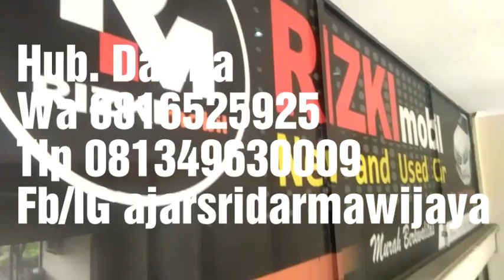UPDATE STOK GREGET RIZKI MOBIL 1 BEJI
Dapatkan mobil berkelas harga terjangkau!
DP minimalis cuma 7 jutaan dan angsuran  1,5 juta dengan syarat kredit mudah dan cepat.

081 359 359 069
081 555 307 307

Segera datang ke Rizki Mobil :
Rizki Mobil 1 : Jl. Ki Mangun Sarkoro No. 4, Beji, Tulungagung
Rizki Mobil 2 : Jl. Pahlawan No. 132, Kedungwaru, Tulungagung
Rizki Mobil 3 : Jl. Lawu No. 424, Ds. Bolorejo, Kec. Kauman, Kab. Tulungagung
Rizki Mobil 4 : Jl Raya Pulosari, depan SPBU Pulosari, Ngunut Tulungagung